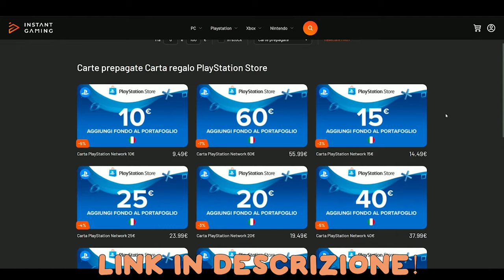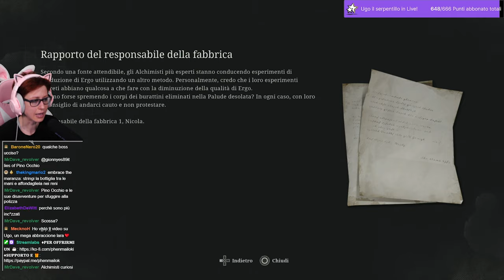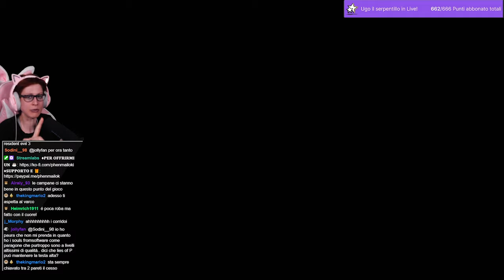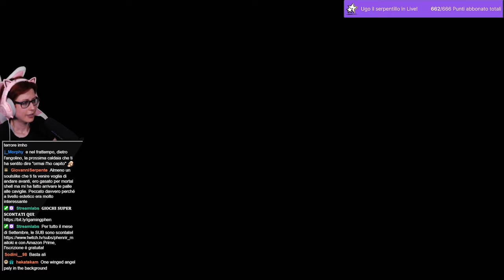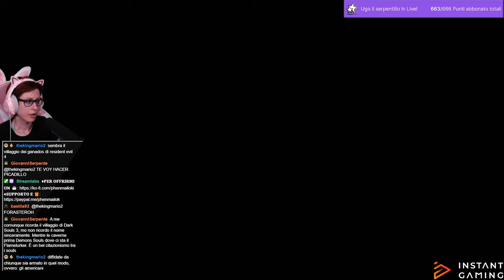🔴#2 Mangiafuoco... e arrivano gli zombie! - Lies of P